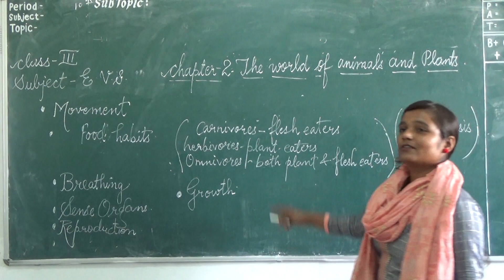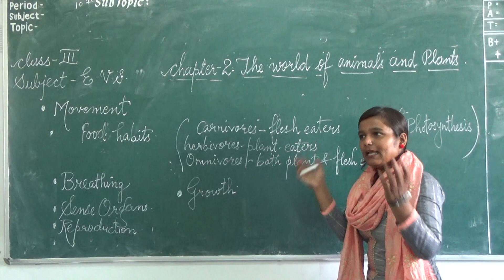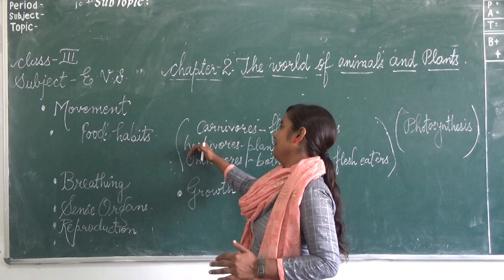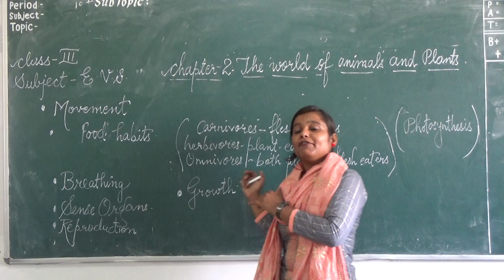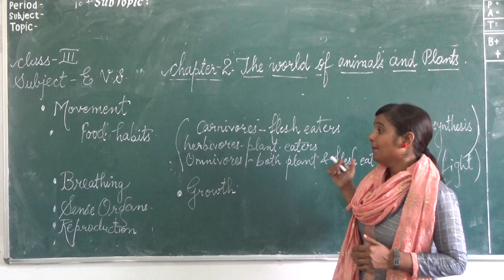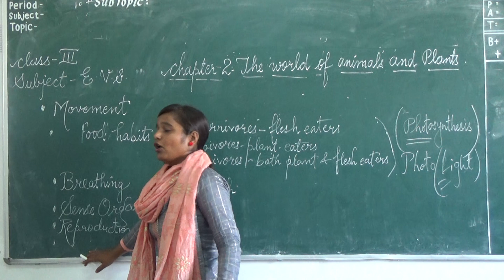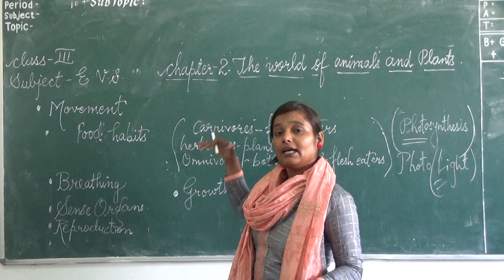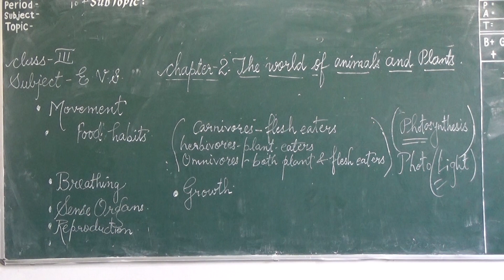Pooja Yadav Class 3 EVS The world of Animal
Class   3 EVS The  world of Animal